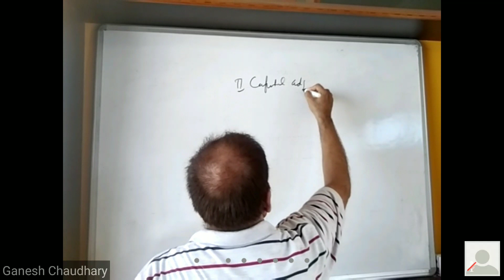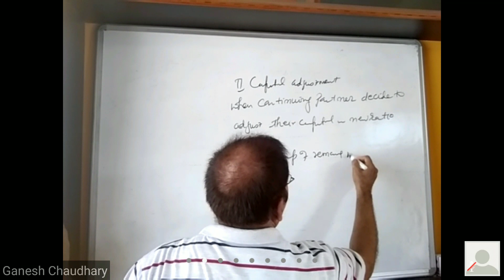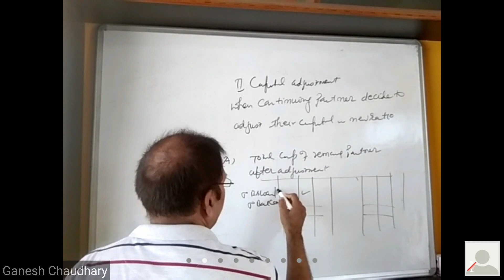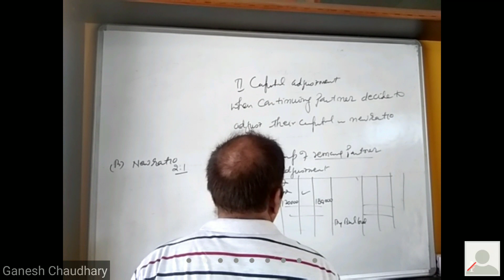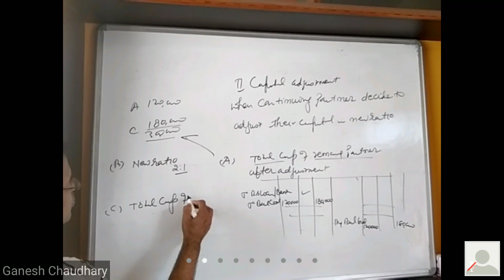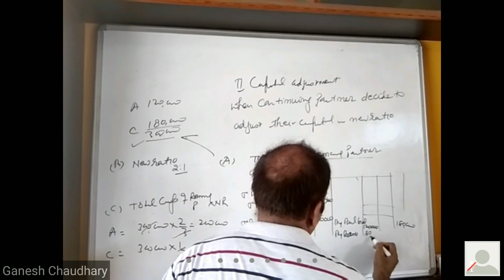Retirement of partner 2nd capital adjustment